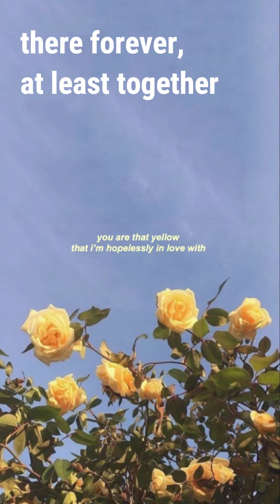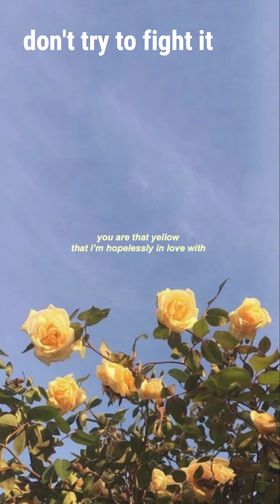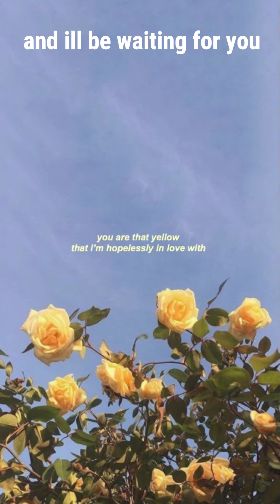'Dear Happy' by Dodie. Cover by Kyla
dear happy cover by kyla for mom's birthday